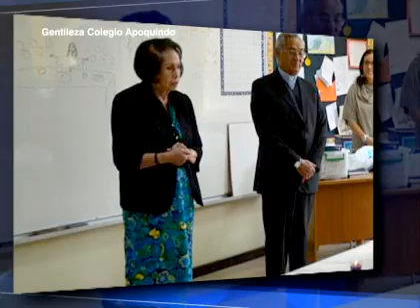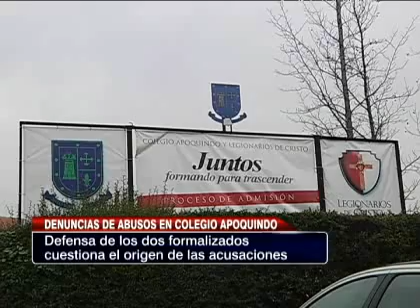Mineduc iniciará investigación en colegio Apoquindo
Por infracción a la Ley General de Educación, el Ministerio de Educación decidió iniciar un proceso administrativo, el cual podría derivar en multas hacia el establecimiento o la pérdida del reconocimiento oficial.